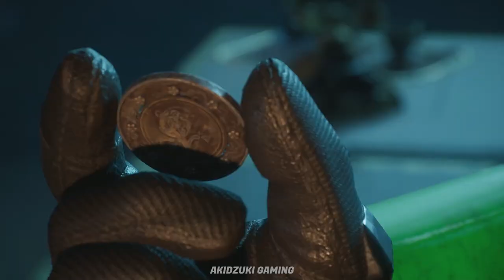[ Gotham Knights ] Case File : 02. The Rabbit Hole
All Cutscene & Walkthrough
Case File 02: The Rabbit Hole
2.1 - AKA Oswald Cobblepot
2.2 - The Powers Club